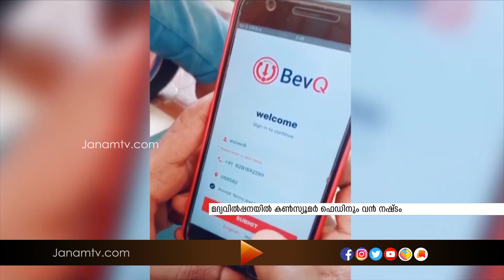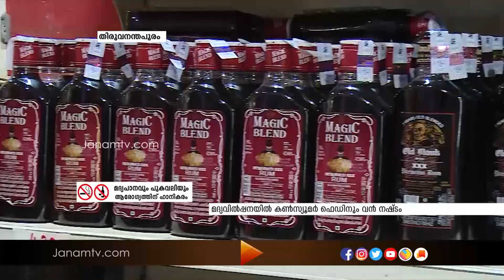മദ്യ വിൽപനയിൽ കൺസ്യൂമർ ഫെഡിനും വൻ നഷ്ടം